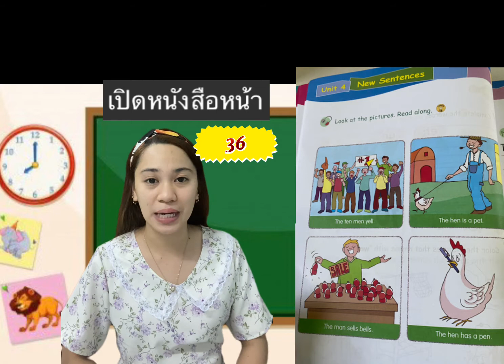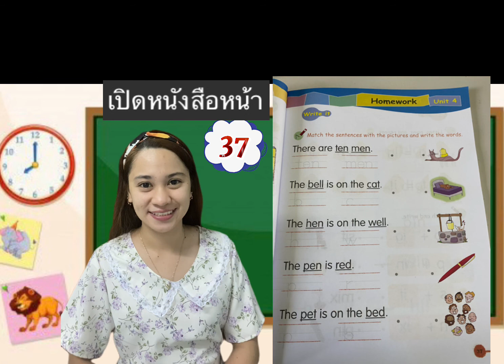Phonics Adventures: Unit 4 Page 36-37